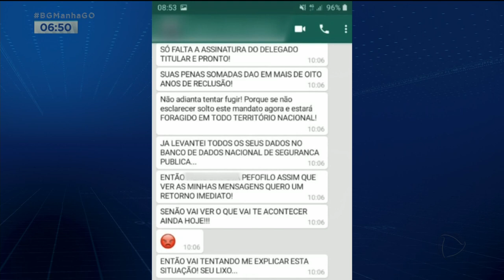TROCA DE MENSAGENS ÍNTIMAS: QUADRILHA EXTORQUIA HOMENS PELAS REDES SOCIAIS